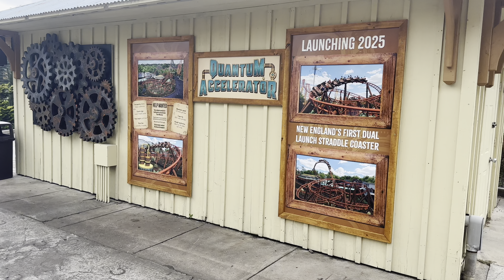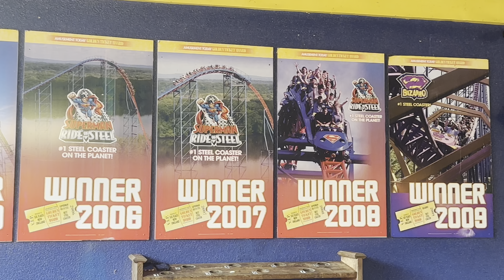My long-awaited return to Six Flags New England! | Agawam, Massachusetts | 9/1/24 Vlog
In this video, I return to Six Flags New England after 8 years to get back on Wicked Cyclone and Superman the Ride! Joining me in the video is McLovin and Uncle Nate (finally!) from ElToroRyan, Rides and Bites and ​⁠@coaster365 !

Feel free to use any of my pictures or off-ride footage, just an annotation is good with me!